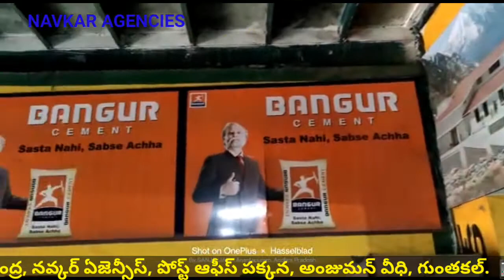NAVKAR AGENCIES#GUNTAKAL CEMENT AND IRON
NAVKAR ఏజెన్సీలుగుంతకల్ సిమెంట్ &ఐరన్